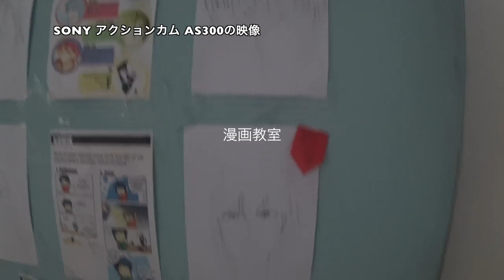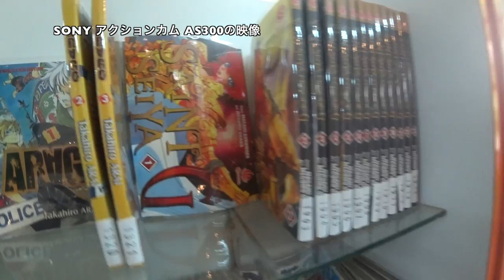ジャカルタで漫画教室、花道教室、書道教室 PT WATARI さん ◆着用メガネ「アランミク & スタルク」エベレストに行ってきます！690/1000 16/7/28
ジャカルタで漫画教室、花道教室、書道教室 PT WATARI さん ◆着用メガネ「アランミク & スタルク」

◾️今後の予定
2015年7月ロシアの7サミット エルブルース 5.642m（済み）
2015年末。7サミット アルゼンチンのアコンカグア 6.962ｍ（済み）
2016年9月ネパール（チベット自治区） チョ・オユー 8,201 m 。
2017年4月1日より6月15日アイランドピークを通って、エベレスト8.848m。